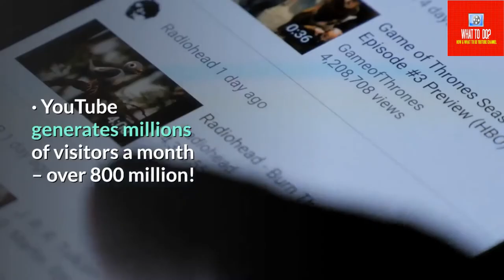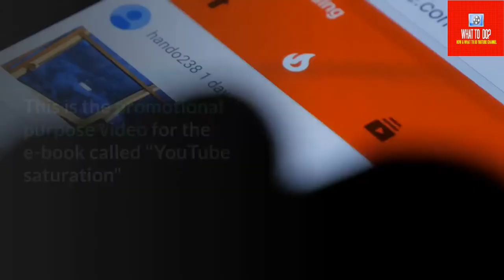How to Drive in massive traffic with YouTube! 2020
This video has been created for the educational and promotional purposed.

You tube Saturation

YouTube Saturation .
Advertising On YouTube
Getting Started .
Targeting Active Buyers .
Maximizing Exposure
Final Words
Recommended Resources .